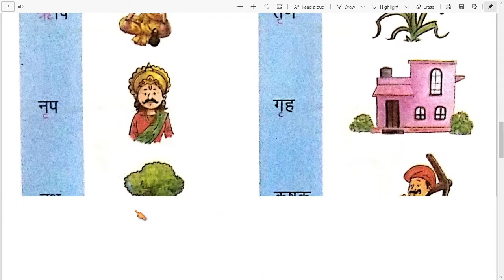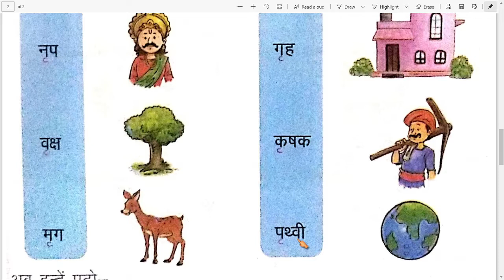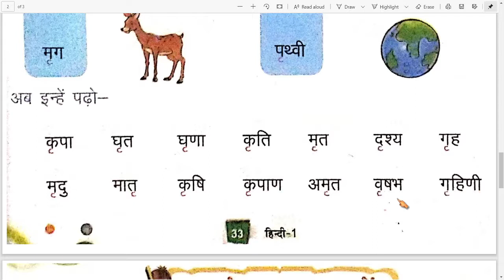Class 1st | Hindi ( Lit ) | Chapter - 8 | S.D.M. PUBLIC SCHOOL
बच्चो आज हम कक्षा पहली की हिंदी  बुक ( साधना ) का पाठ 8 पढ़ेगे |